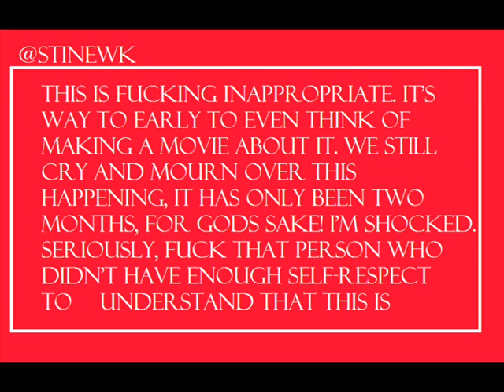★★★Utoya Island Movie Trailer 2012 Protest video!★★★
We are a group on facebook that have reacted very
the trailer Utøya Island Movie Trailer 2012!

Join to day !

Thanks! all of Norway!